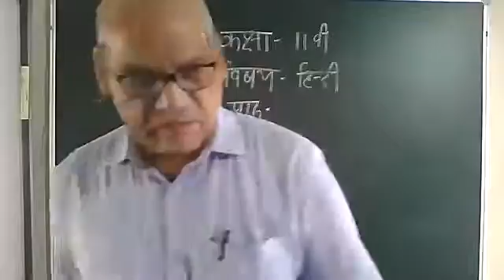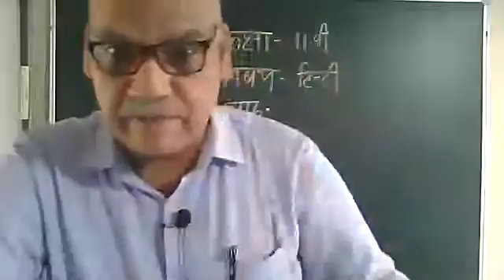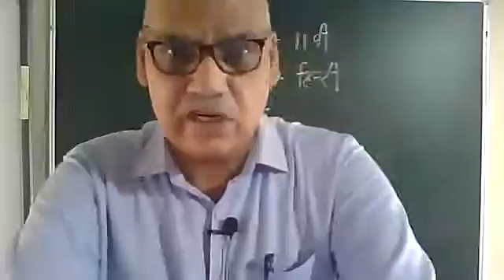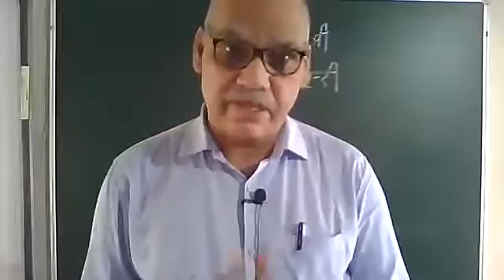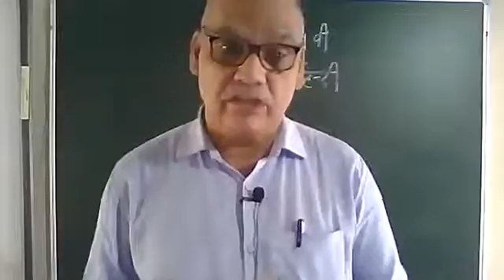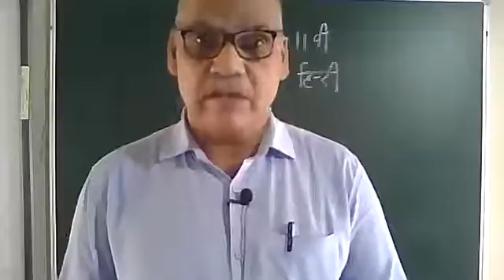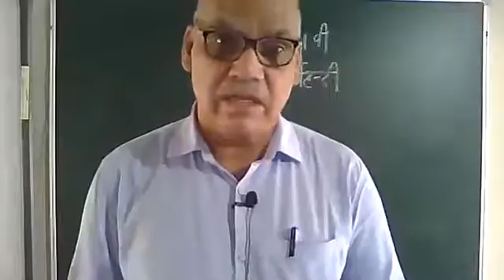class 11th mira